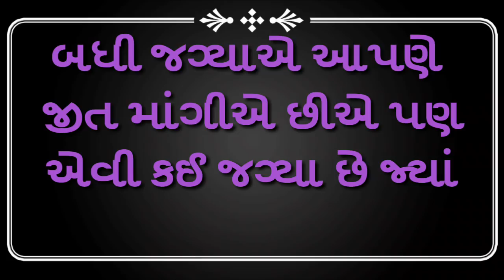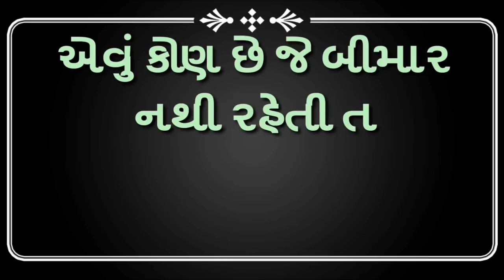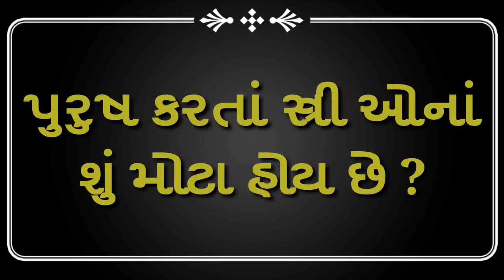Gujarati ukhana || ગુજરાતી છોકરી ના ઉખાણા || Top Gujarati ukhana || All new recipes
Hello . નમસ્કાર મારી ચેનલ પર તમારું સ્વાગત છે તમને મારી ચેનલ પર ગુજરાતી ઉખાણા general knowledge વાળા knowledge full video જોવા મળશે અને સાથે રેસીપી વિડિઓ જોવા મળશે એટલે આવા knowledge full video જોવા મારી ચેનલ ને subscribe કરી લેજો

ગુજરાતી છોકરી ના ઉખાણા

Gujarati chhokri na ukhana

By all new recipes